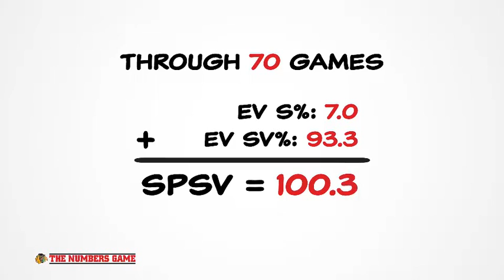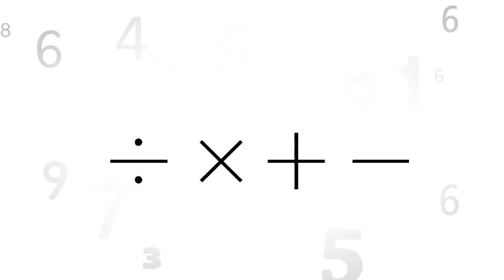The Numbers Game: SPSV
The Shooting Plus Save Percentage stat quantifies "puck luck" as a fluctuating number on both a team and individual level.